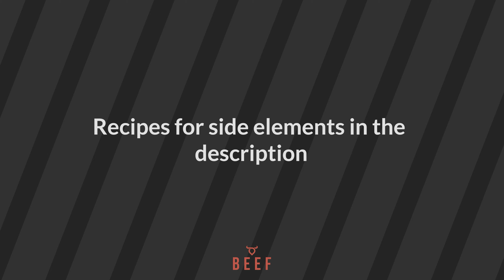EPIC Wagyu Ribeye | Cooked 3 WAYS (PART 2)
One EPIC A4 Wagyu Ribeye Steak from Kagoshima, Japan, turned into 3 separate dishes and plated in a fine dining style.

This is PART 2: ITALIAN style - Wagyu beef ribeye cut, with sautéed potatoes, parmesan grilled soft-boiled egg, tomato confit, sautéed asparagus & aged balsamic and herb dressing.

PART 1: FRENCH style - Wagyu beef ribeye cut, with potato & spinach puree, red onion confit with red wine reduction & herb oil is

PART 3 will be JAPANESE style - Wagyu beef ribeye cut, with wasabi, garlic, radish, soy reduction with mushroom and enoki puree.